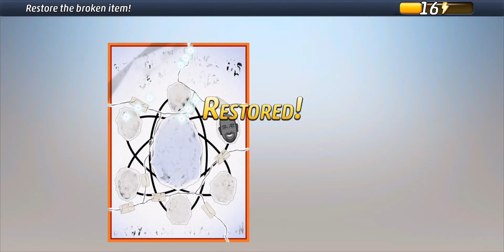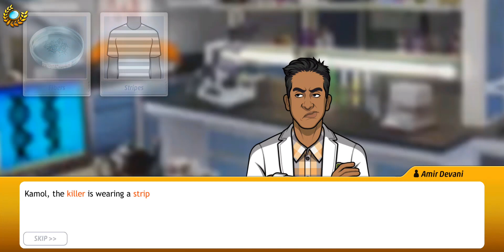Criminal Case: The Conspiracy Case #59 - Eve of Disaster | Chapter 3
Criminal Case: The Conspiracy Case 59
Eve of Disaster - Arrest Killer!

Catastrophe looms as the body of a security guard is found drained of life!
You must catch the killer as more lives hang in the balance!